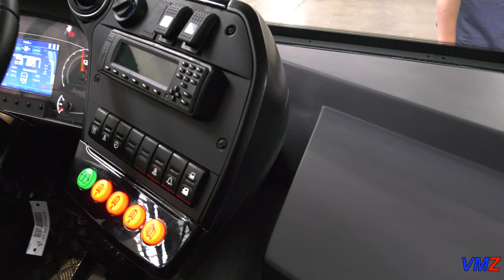Der neue IKARUS 120 EL in der Endmontage in Székesfehérvár (Ungarn)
IKARUS-Fans aus Sachsen und Mecklenburg Vorpommern waren am 06. Mai 2022 Gast zu einer Werksbesichtigung bei IKARUS in Székesfehérvár (Ungarn). Vorgestellt wurde uns in der Endmontage der neue E-Bus vom Typ "IKARUS 120 EL".

Unser Equipment:
Panasonic HC-X1E Profi-Camcorder
Comica BoomX-U2 UHF2 x Sennheiser MKE600 Shotgun Microphone Professional
Upgrade Xvive U3 Wireless Microphone System XLR Mikrofon Sender Empfänger für Dynamisches Mikrofon
Zoom - F8n - Multitrack field recorder
Sennheiser MKE 600 – Kondensator-Richtmikrofon
Rode Blimp
DJI Mavic 2 Pro - Drohne mit Hasselblad L1D-20c Kamera, Video 4K
Insta360 ONE X2 – 5,7K 360° Action Kamera mit Stabilisierung
Neewer Tragbarer Mikrofonarm
Externer Akku 30000mAh Powerbanks
Godox LED6R RGB-Videoleuchte
Mantona New York Fototasche
Schwarz Lilliput A7s 7 Zoll 1920x1200 HD IPS Camera Field Monitor